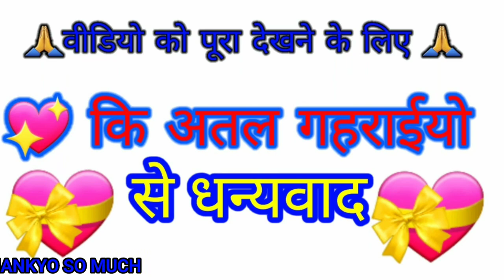राजा विक्रमादित्य ने दानव को मारकर की ब्रह्मणी की रक्षा/Raja Vikramaditya &Danav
RAVATARAMMARVADI
राजा विक्रमादित्य का सिहासन और राजा भोज की बात वार्ताकार
आर आर एम मारवाङी जुगाङ इसी प्रकाmर के विडिओ देखने के लिए मेरे चैनल की सदस्यता लेकर घंटी का बटन दबाऐ धन्यवाद राम राम सा THANKYO SO MUCH